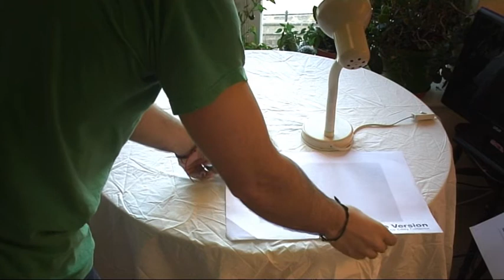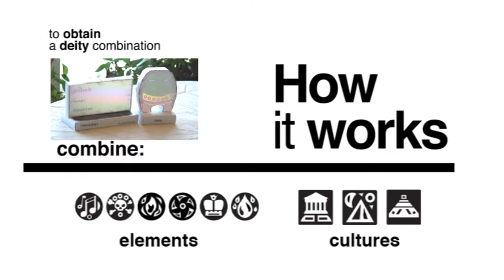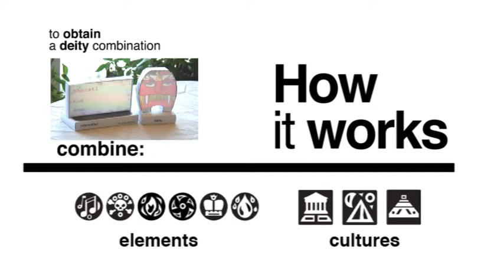The Deity Collector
This is a downloadable tangible user interface (TUI) project that uses d-touch and AdobeFlash. This project investigates how constructivism and TUIs might enhance the engagement with online cultural heritage content.